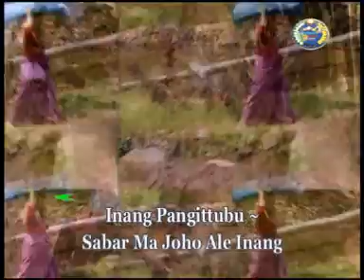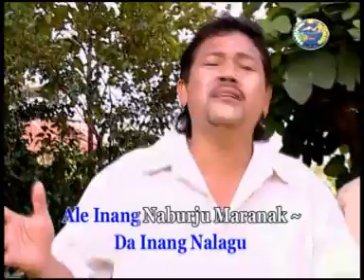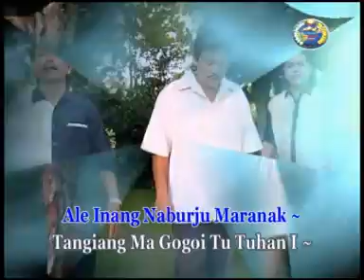SENANDUNG BATAK BUAT IBU|| TOTAMA TRIO BERSAMA TAGOR PANGARIBUAN|| HUTONGOS PE PARSINAPURANMI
LAGU BATAK VIRAL 2022|| TOTAMA TRIO BERSAMA TAGOR PANGARIBUAN|| HUTONGOS PE PARSINAPURANMI

Lagu ini terdapat dalam album ketiga Totama Trio -Bersama Tagor Pangaribuan

Album ketiga Totama Trio diproduksi oleh PT Bina Kasih Sejahtera Record -SIUP : 1633/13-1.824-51

Lagu ini satu dari 10 lagi dalam album ketiga Totama Trio